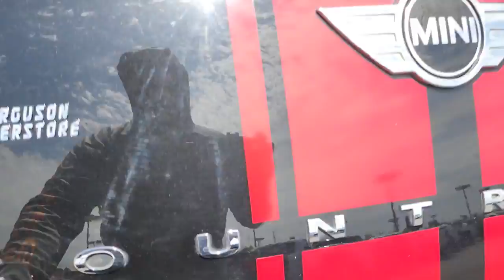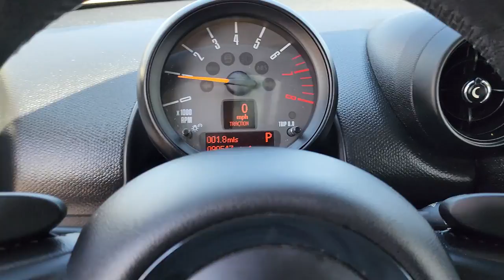2016 MINI Cooper Countryman Tulsa, Broken Arrow, Owasso, Bixby, Green Country, OK S221180A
Absolute Black Metallic Used 2016 MINI Cooper Countryman available in Broken Arrow, Oklahoma at Ferguson Superstore. Servicing the Tulsa, Owasso, Bixby and Green Country, OK area.
2016 MINI Cooper Countryman S - Stock#: S221180A - VIN#: WMWZC3C59GWT10773

Ferguson Superstore
1601 N Elm Place

Recent Arrival!At Ferguson, we are Upfront and Simple. We offer our best price to everyone, the first time. The only additional fee you pay is a $379 documentation charge.